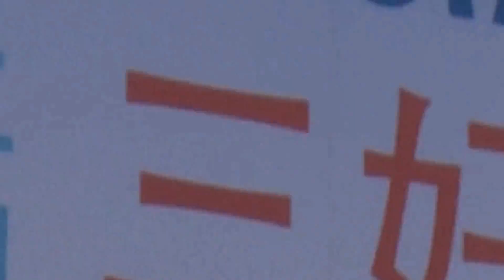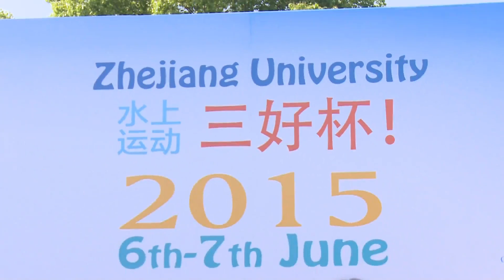【ZJUTV浙大新闻】浙大首届”三好杯“水上运动会